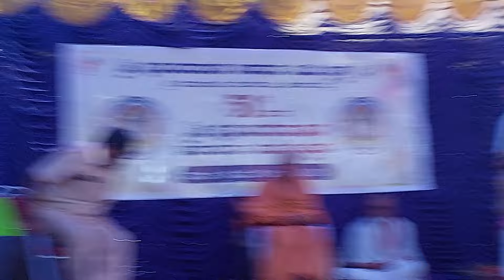Purandara Dasaru | ಶ್ರೀ ಪುರಂದರದಾಸರ ಆರಾಧನೋತ್ಸವ 1ನೇ ದಿನ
Taitle : Sri Purandaradasara Aaradhanotsava Day 1
Video : Dandikuppam K S Praveen
Editing : Dandikuppam K S Praveen
Plese of Temple : Mulbagal
Camera : Samsung A73